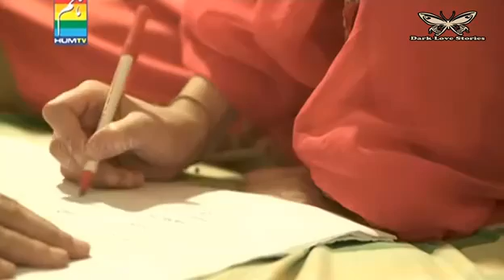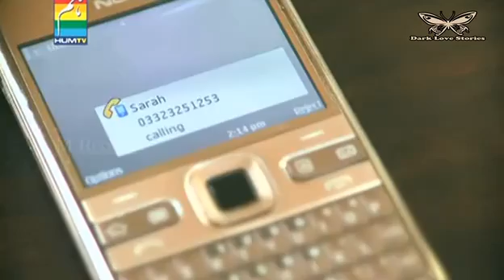Родственная душа 18 серия пакистанский сериал русский субтитры